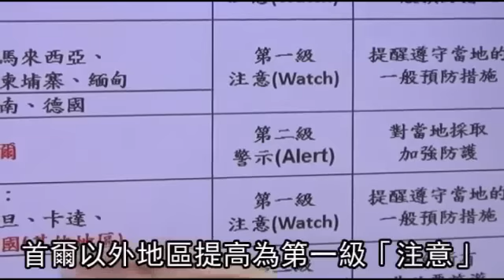南韓MERS疫情拉警報 1500人取消赴韓 --蘋果日報20150603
疫情擴大
【綜合報導】中東呼吸症候群冠狀病毒感染症（MERS-CoV）肆虐韓國，昨暴增七例，其中兩例為首度出現的第三波感染者，累計兩周已達二十五病例，造成二死，社區感染一觸即發。衛福部昨宣布，即起韓國首爾旅遊疫情建議提高為第二級「警示」，籲國人非醫療必要勿前往當地醫院。專家憂心韓國本周末確診病例恐破五十例，須嚴防爆發社區感染。